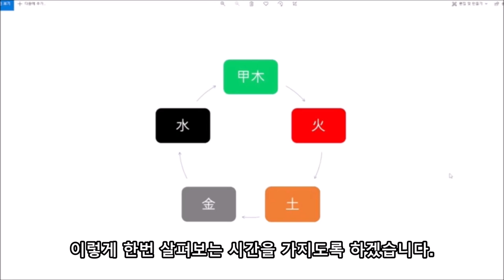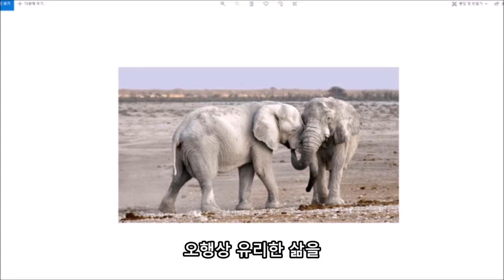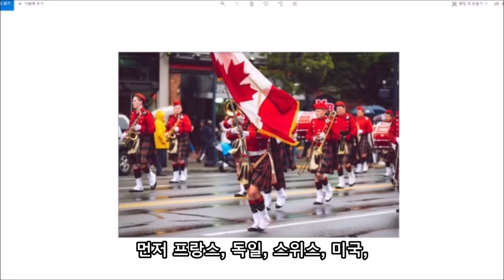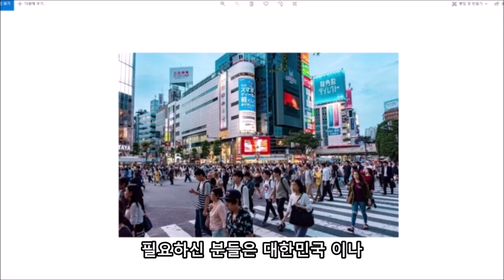📌자막있음✈내게 맞는 나라별 오행은?🛩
📌악성 댓글 및 채널 과 리더의 이미지를 손상시키는 악의적인 작성자에 대해서는 모니터링을 통해 행정상 절차에 따라 법적처리하겠습니다. 감사합니다

2022년 수업반은 모집마감되었습니다.